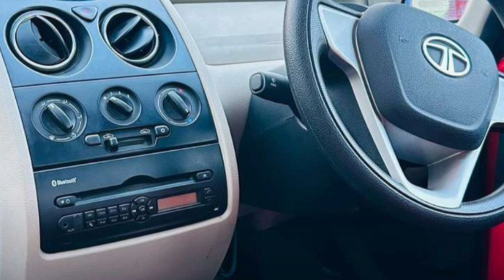Tata Nano for Sale | टाटा नैनो बेचना है 😢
Hashtag #️⃣